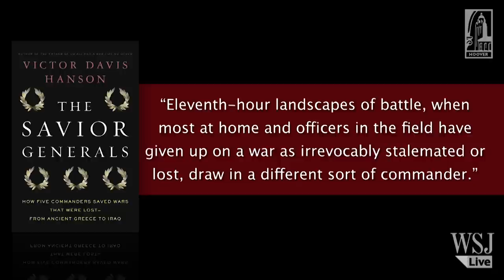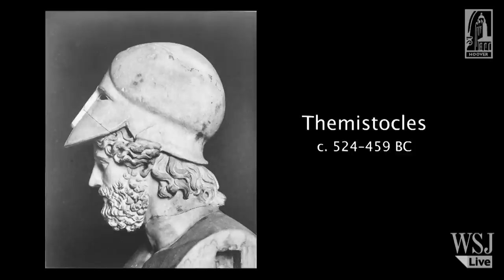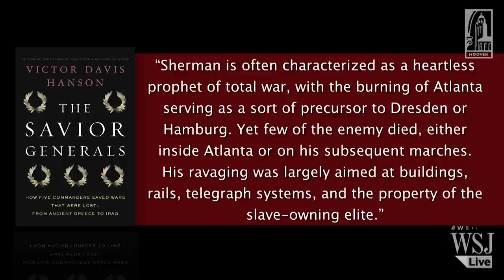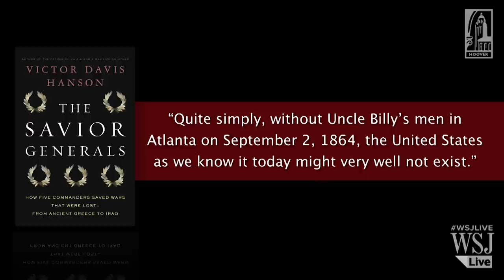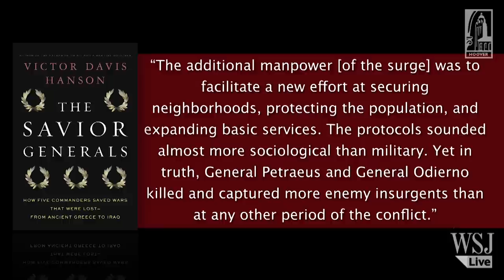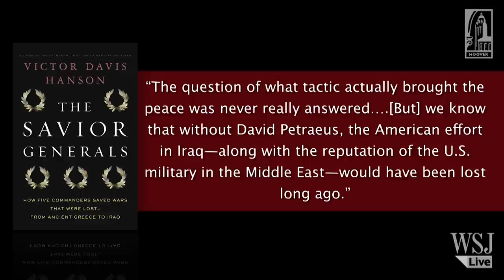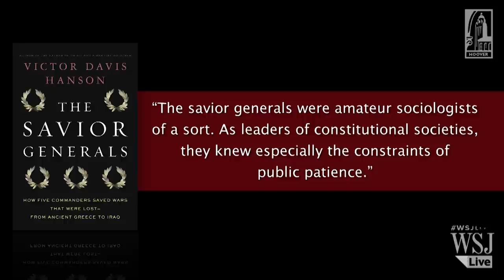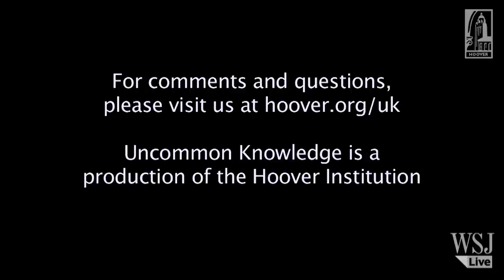Hoover fellow Victor Davis Hanson on the type of men who become savior generals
Hoover fellow and author Victor Davis Hanson discusses his book The Savior Generals: How Five Great Commanders Saved Wars That Were Lost--from Ancient Greece to Iraq. Hanson notes that savior generals are eccentrics, iconoclasts, and visionaries who see things others do not. A great general peels the veneer of invulnerability from a winning enemy, convincing his own men that victory is entirely within their purview.